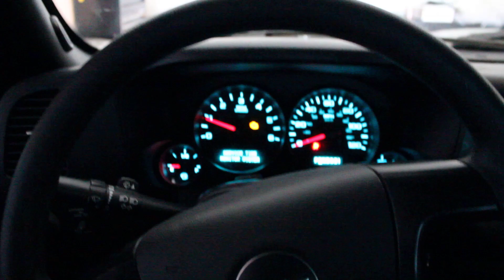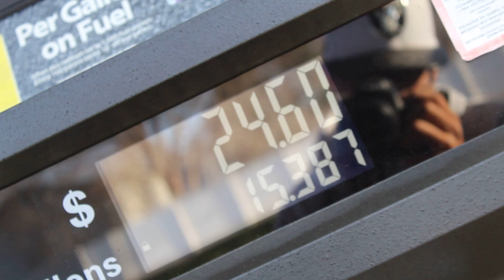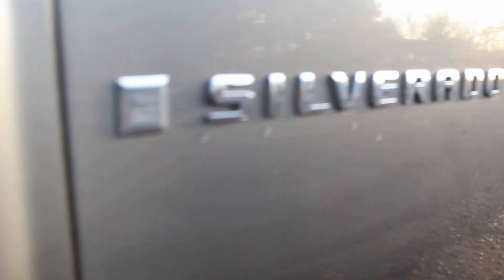FIRST VLOG VID !!Truck reveal !!!!